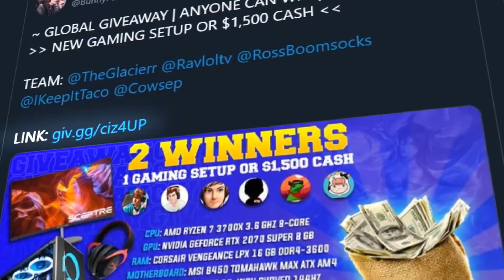Mordekaiser...but every item I build slows for +200% so you CANT RUN AWAY 🤣🤣